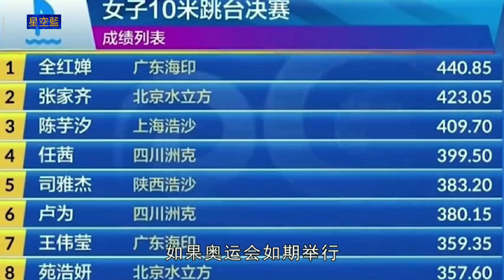全紅嬋逆天一跳 裁判集體傻眼已成不解之謎 207C能玩水花消失術